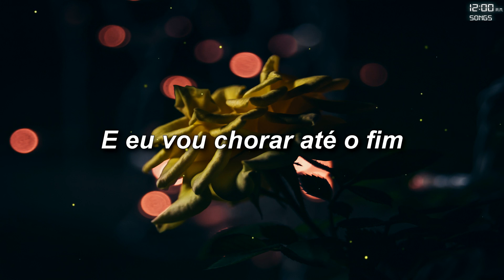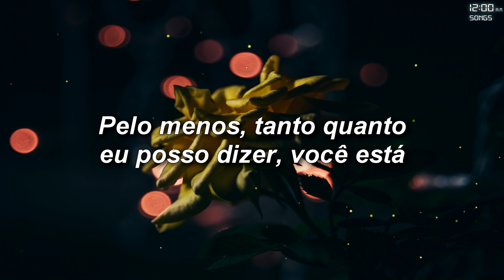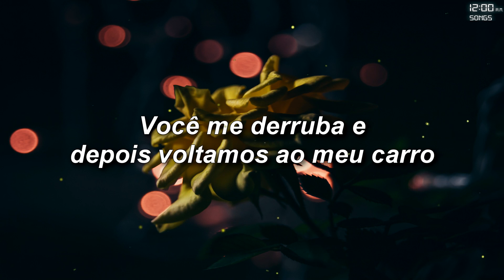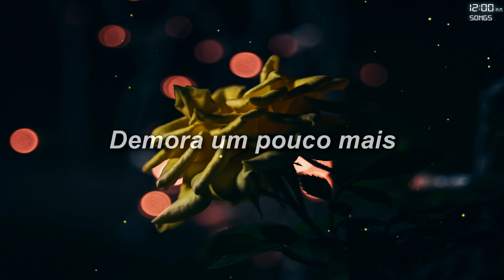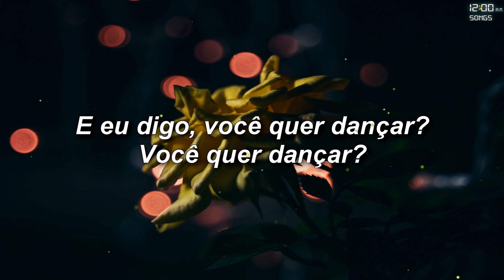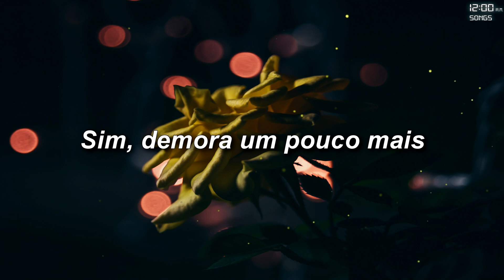The 1975 - You [TRADUÇÃO/LEGENDADO]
Artista: The 1975
Álbum: The 1975 (Deluxe)

Novos vídeos sempre à meia-noite!